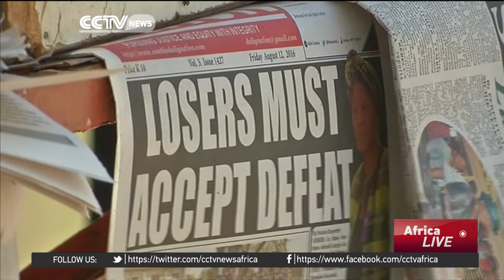President Edgar Lungu declared election winne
Zambia's president Edgar Lungu has been re-elected in a closely contested vote. According to the country's electoral commission, Lungu had secured 50.35%  just over the 50% threshold needed to avoid a second round under a new electoral system.His main rival, Hakainde Hichilema, who alleges electoral fraud, won 47.67%.The vote-counting process after Thursday's election took days and has prompted opposition allegations of irregularities. Election observers have urged calm. The election followed a tense campaign marred by street clashes, though voting day was mostly peaceful. Lungu, who took office in January 2015 after the death of President Michael Sata, won a tight election over Hichilema last year.